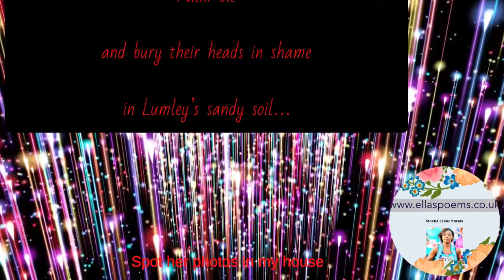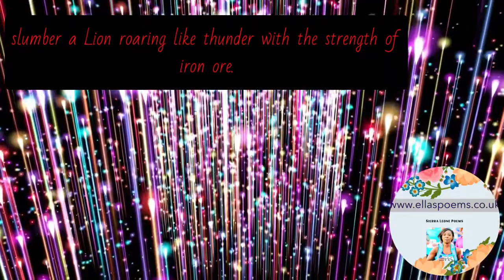Sierra Leone Poems Lara Taylor Pearce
A poem dedicated to our Attorney-General